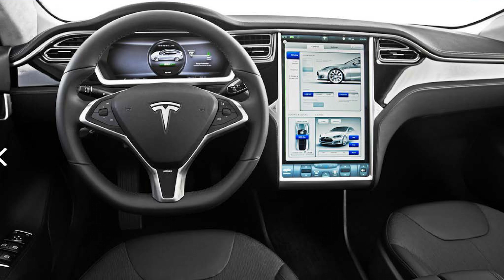Building for the Future | Joe Wheeler | TEDxHerndon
The Virginia Tech FutureHAUS is a research prototype which proposes innovative new ways to build by utilizing industrialized methods for the making of Architecture.  The Kitchen and Living Room prototypes have been exhibited at KBIS 2015 in Las Vegas and the 2015 AIA National Convention in Atlanta.

Joseph Wheeler is a Professor of Architecture at Virginia Tech School of Architecture + Design. He pursues professional research in construction innovation, sustainability and energy efficient architecture. In teaching, he believes that there is a distinct advantage to the exposure of students to the direct making of Architecture and therefore is involved with his students in many interdisciplinary full-scale research projects.

As Co-Director of School of Architecture + Design’s Center for Design Research, he has led multiple award winning interdisciplinary projects including Virginia Tech’s entries into the 2005, 2009 and 2010 DOE’s Solar Decathlon Competitions. The latter of which, the VT LumenHAUS, won first place overall in the international competition held in Madrid, Spain and subsequently earned a national design honor award from the AIA.